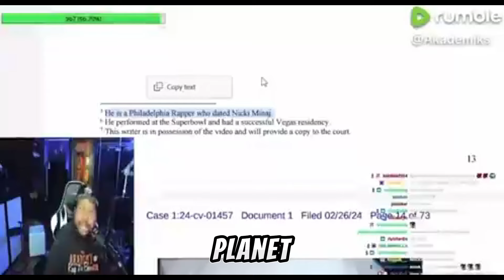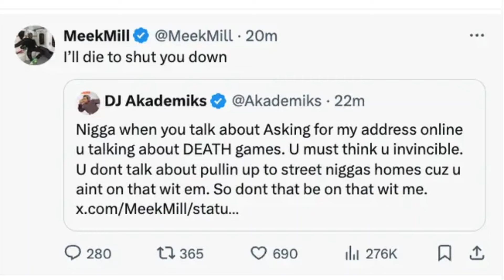Diddy and Meek Mill are RUINED..